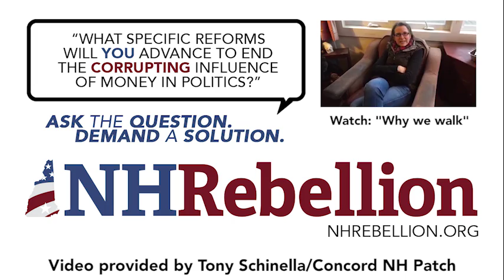Ella McGrail (15) of the Penn Program addresses the NH Rebellion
Video Credit: Tony Schinella/Concord NH Patch

Ella McGrail, a high school sophomore from Portsmouth, NH, addresses the New Hampshire Rebellion, a group of activists determined to make the issue of money-in-politics corruption the first and foremost issue of the New Hampshire Primary